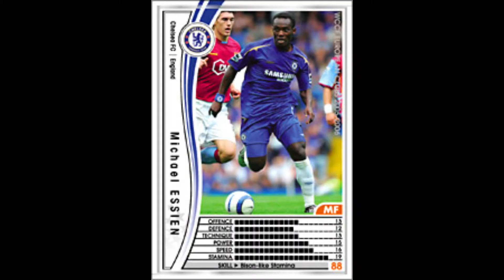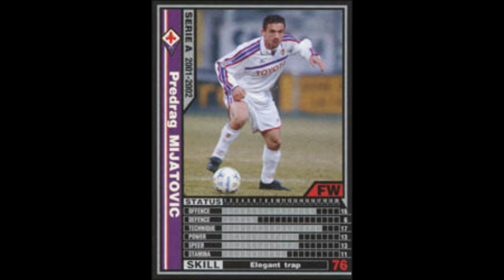いまさらWCCF実況集 vol.11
音質悪、区切りが適当、名前呼ぶだけもあるかも（言い方が好き
素材があれば単発、ニックネーム呼びも追加してます。
0405,0506に突入,見つかれば古いのも入れていきます。

集めた奴を編集しただけなので何かあって、